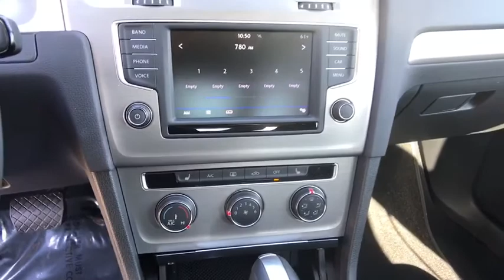2017 Volkswagen Golf Reno, Carson City, Northern Nevada, Roseville, Sparks, NV HM052327T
Used  2017 Volkswagen Golf available in Reno, Nevada at Lithia Volkswagen Reno. Servicing the Carson City, Northern Nevada, Roseville, Sparks, NV area.

CARFAX 1-Owner ONLY 6524 Miles! Heated Seats Sunroof Onboard Communications System CD Player Cross-Traffic Alert Keyless Start iPod/MP3 Input Alloy Wheels ROADSIDE ASSISTANCE KIT Turbo Charged Satellite Radio READ MORE! KEY FEATURES INCLUDE: Sunroof Heated Driver Seat Back-Up Camera Turbocharged Satellite Radio iPod/MP3 Input CD Player Onboard Communications System Aluminum Wheels Keyless Start Cross-Traffic Alert Blind Spot Monitor Smart Device Integration Heated Seats MP3 Player Keyless Entry Steering Wheel Controls Child Safety Locks Electronic Stability Control. OPTION PACKAGES: ROADSIDE ASSISTANCE KIT booster cables warning triangle LED flashlight multi-tool work gloves PVC tape blanket poncho whistle cable ties and bandages. Volkswagen Wolfsburg Edition with PLATINUM GRAY METALLIC exterior and BLACK LEATHERETTE interior features a 4 Cylinder Engine with 170 HP at 4500 RPM*. EXPERTS RAVE: Edmunds.com explains Front seats provide ample support and comfort even during long-distance driving stints and not at the sacrifice of rear passengers. The Golfs ample legroom and shoulder room make the small hatch feel big.. Great Gas Mileage: 35 MPG Hwy. BUY WITH CONFIDENCE: CARFAX 1-Owner VISIT US TODAY: Lithia Volkswagen of Reno sells new and used cars trucks and SUVs near Sparks and Carson City Nevada. We offer easy financing options and best in market no haggle pricing for an easy and transparent purchase experience. Our sales team is open seven days a week to help you. Just a few miles south of I-80 and downtown Sparks we are located at 7063 South Virginia Street in Reno. All prices are plus tax license smog and fees. Plus any applicable finance charges. All vehicles subject to prior sale.